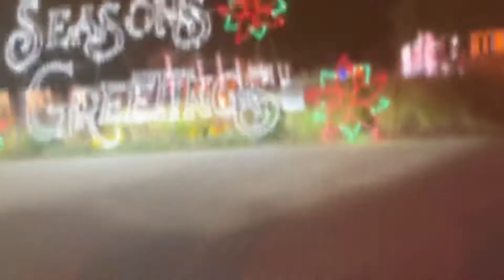Jekyll Island Christmas Self Guided Light Tour, December 3,2021